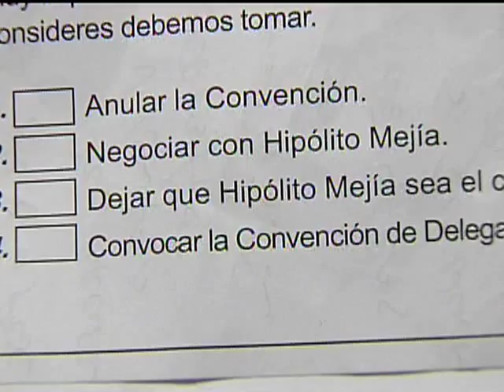Hipólito Mejía DIJO QUE NO HA ENVIADO EMISARIOS PARA BUSCAR UN ACUERDO CON VARGAS cortesía del Departamento de Prensa Del Grupo Telemicro Computer